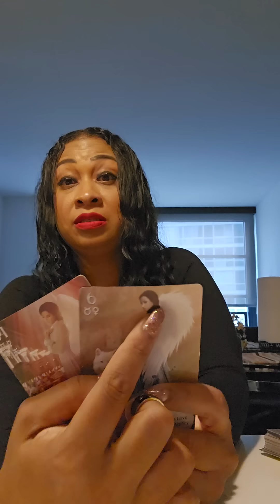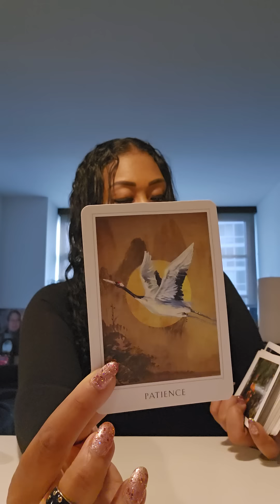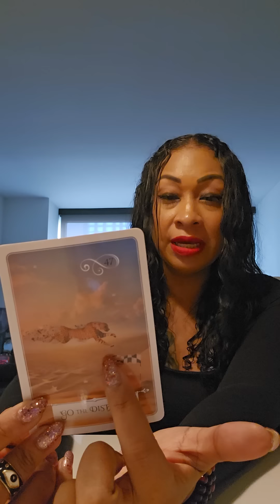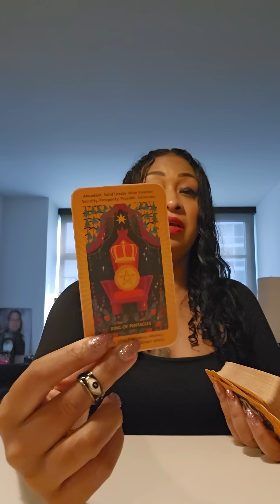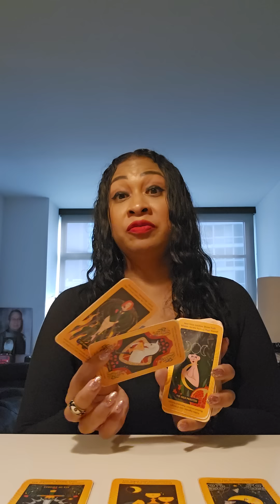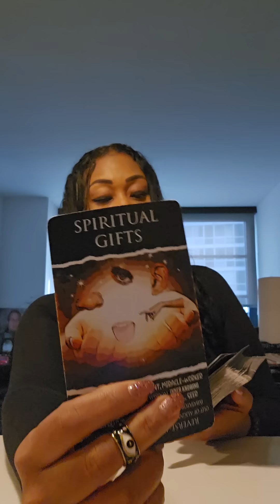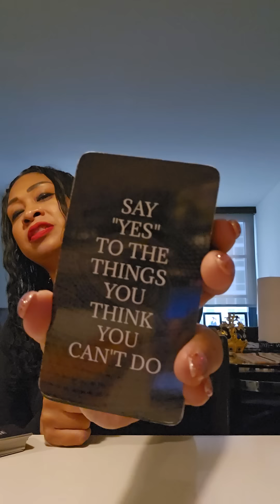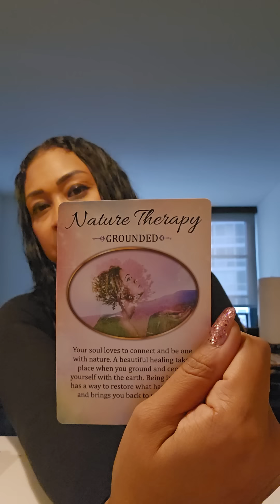POSSIBLE AQUARIUS ♒️: MASTERING ONESELF!!!🧿🙏🏽👑⭐️🎁🏆🤑🔥🔥🔥🔥🔥🔥🔥🔥🔥🔥🔥🔥🔥🔥🔥🔥🔥🔥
*I am not available for personal readings *